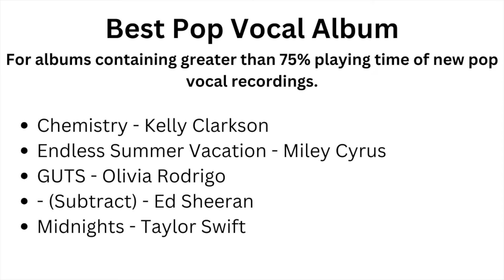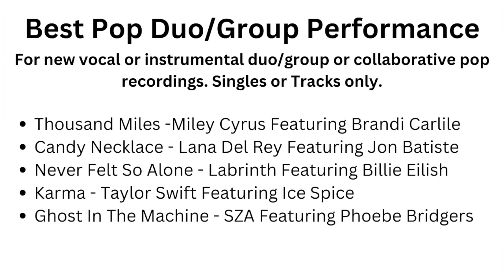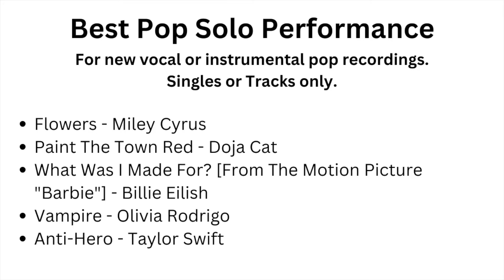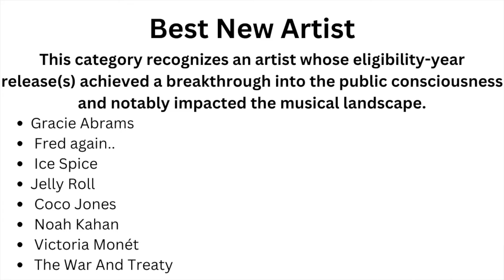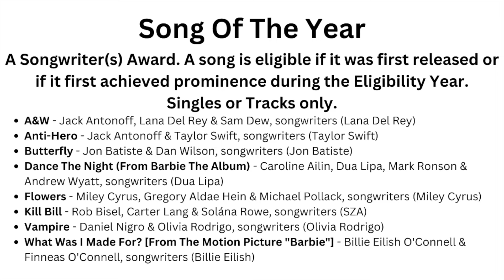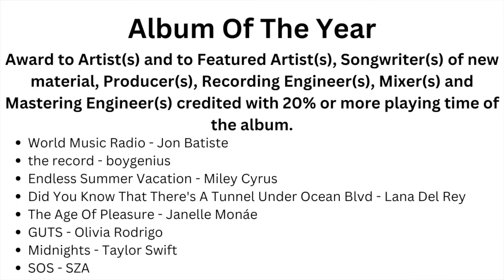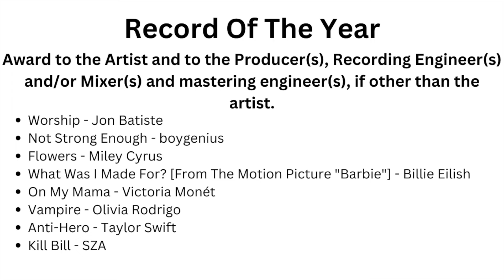2024 Grammys Predictions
It's almost the best night of the year... the Grammys! These are my predictions of who will win the 2024 Grammys. Crossing my fingers that Taylor Swift wins album of the year and Miley Cyrus comes home with at least one Grammy! Let's go girls!!